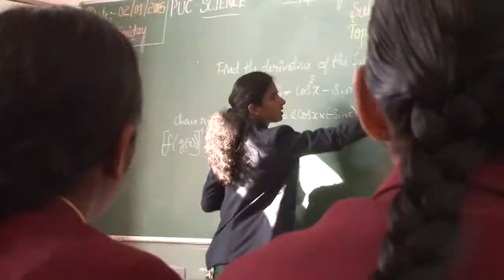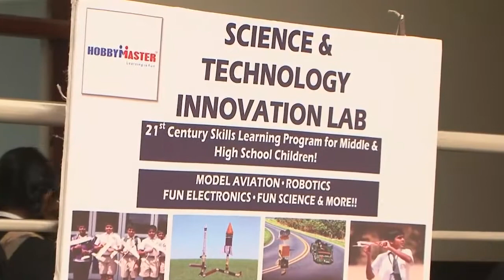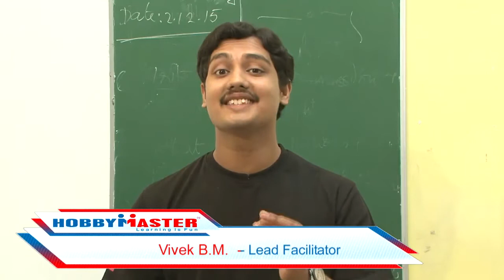TinkerMaster STIL Video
TinkerShala - Science & Technology Innovation Lab is TinkerMaster's flagship program. This video details the program & the impact it has made for schools and on the lives of thousands of children.